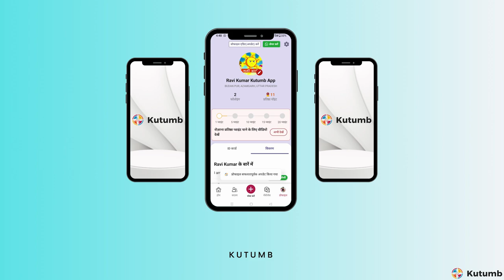How to UPDATE/ Change your PROFILE PICTURE in KUTUMB APP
Follow these simple steps to change or update your profile picture.
1. Go to Profile section
2. You can see an edit symbol (pen icon) just before your name
3. Select image from your mobile Gallery
4. On TOP Right corner you can see a TICK symbol click on that